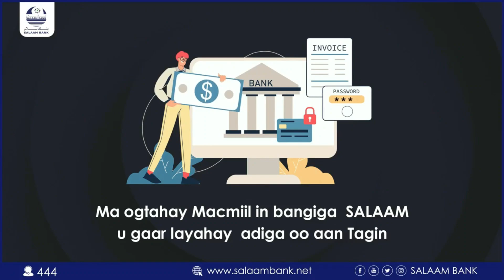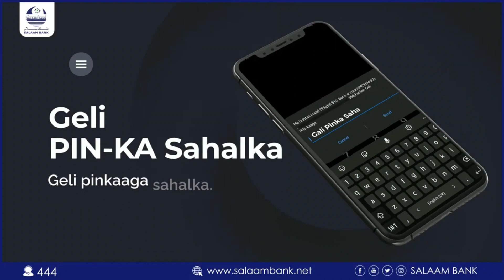Qoriley iyo xaalka ay ku suganyihiin qoysaskii ka soo barakacay